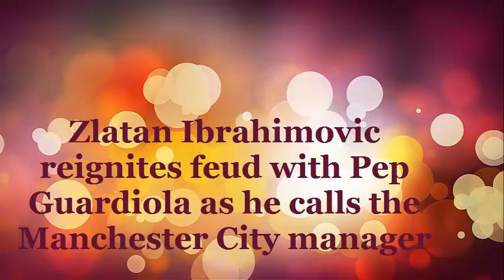Zlatan Ibrahimovic reignites feud with Pep Guardiola as he calls the Manchester City manager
Zlatan Ibrahimovic has launched a scathing attack on Pep Guardiola, branding the Manchester City manager as 'immature'.

Ibrahimovic joined Barcelona in 2009 and played under Guardiola, but only stayed at the club for a season as he struggled to feature regularly at the Nou Camp.

The now-Manchester United striker blames his failure at Barca on Guardiola and has criticised his man-management and personal skills.
Speaking to Sky Sports Italia, Ibrahimovic said: 'I'd walk into a room and he'd walk out. I'd go to meet him and he'd go somewhere else. I understood that there was something beyond football.

'The problem was his, it was he who hadn't solved the problem with me. I remember on my first day, he told me that the Barcelona players didn't turn up to training in Ferraris or Porsches.

'He'd already judged me then, but if you don't know a person then you can't judge them. I had my experience with him, I don't know about others.

'I read the same thing had happened to (Mario) Mandzukic and (Samuel) Eto'o. He wasn't the worst coach I'd worked under, but he was certainly the most immature because a man solves his problems.'